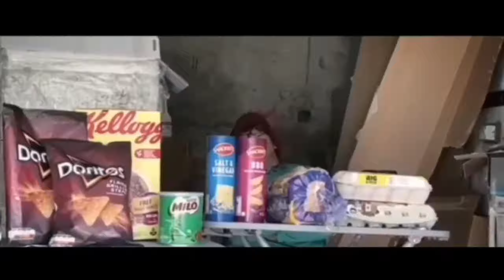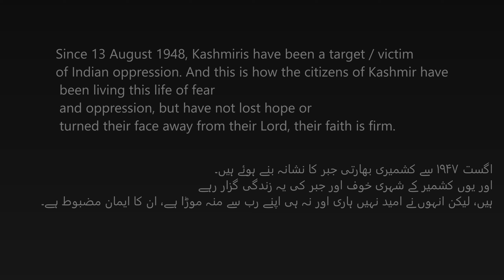MY PARADISE | KASHMIR SHORTFILM | FULL HD | /(CC) | ft. ABDUL HADI & AFI PRODUCTIONS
Since 13 August 1948, Kashmiris have been a target / victim of Indian oppression. And this is how the citizens of Kashmir have been living this life of fear and oppression, but have not lost hope or turned their face away from their Lord, their faith is firm.

Will the Indian government take any action after the increase of terrorism in the valleys of Kashmir. Or after the representative of Human Rights, Muhammad Abdullah Mubashar, delivers a strong speech on the oppression of the Indian government which makes innocent citizens its victims, or will the Kashmir independence forces have to take some action against this!!!

**Written by**
Muhammad Abdullah

**Produced by**
Abdullah Mubashar

**Actors**
Abdul Hadi
Abdul Ahad
Abdullah

**Camera control**
***Ayesha Mubashar***

Abdul Ahad & Abdullah
es
**Directed by**
Ayesha

**Executive director**
Abdullah Mubashar

**PRODUCTION HOUSE**
AFI PRODUCTIONS

00:00 - 02:20 Intro scene
02:21 - 03:39 The struggles
03:39 - 05:02 Media
05:02 - 06:48 Terrorism in Kashmir
06:48 - 07:36 Flashback
07:36-09:41 Speech in the "UCO"
09:41-13:25 Kashmir Freedom Forces planning
13:25-14:12 Jammu
14:12-15:02 Sirinagar
15:02-15:40 Kapwara
15:40-17:53 Sirinagar action sequence
17:53-18:41 End credits scene

FOR BUSSINESS INQUIRIES CONTACT AT